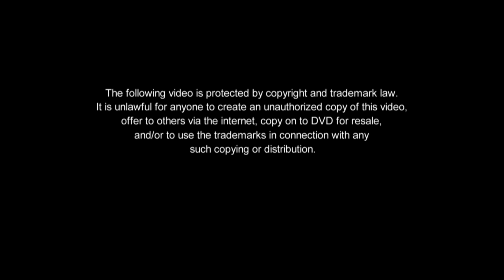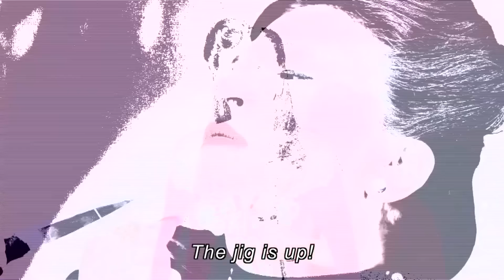[ENG SUB] Ep 220 | Wildflower | Maja Salvador, Tirso Cruz III, Aiko Melendez